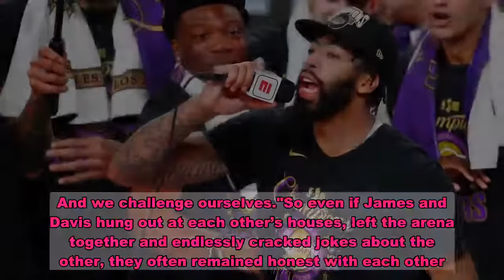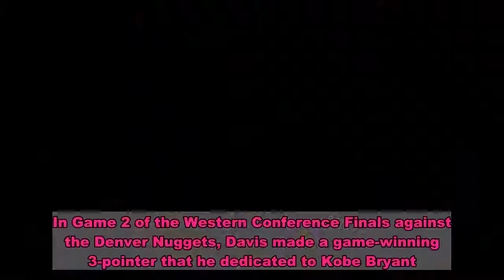Anthony Davis comes 'full circle' after trade demand with Pelicans and wins first NBA title with Lak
Nearly 25 seconds remained on the clock before Los Angeles Lakers forward Anthony Davis could proclaim himself a champion. But for a player who strives to compete for a full 48 minutes, he could not help but already think ahead.So shortly before the Lakers cemented a 106-93 win over the Miami Heat on Sunday in a decisive Game 6 of the NBA Finals, Davis already shed tears. LeBron James could not help but call him “soft” and a “crybaby,” one of many examples why James and Davis likened their dynamic to the comedy, ‘Stepbrothers.”Moments later, though, James hugged Davis tightly and remembered what it was like to win his first NBA title with the Miami Heat in 2012. Once the buzzer sounded, Davis then did the same thing with his father, Anthony Sr. They expressed  their love for each other. Then Davis told his dad, "This is why we work; this is why we grind.""It all came just full circle with this championship. So I just got real emotional," Davis said after finishing with 19 points and 15 rebounds. "It was an unbelievable feeling, and just an emotional moment for me."From no direction to a 17th NBA championshipKobe and Gigi Bryant "guided this team the entire year"Davis said those words while wearing both a Lakers championship T-Shirt and hat. The outfit symbolized why the Lakers acquired Davis from the New Orleans Pelicans last summer for Brandon Ingram, Lonzo Ball, Josh Hart and three draft picks. The outfit also symbolized why Davis’ agent, Rich Paul, publicly called for the Pelicans to trade him to the Lakers at the beginning of last year."It just makes it all worth it. It was tough times, but I'm a champion," Davis said. "When I got traded, that's all I wanted was to be a champion, to be able to compete and be able to win. I was able to do that my first year with the Lakers."Yet, the outfit also contrasted the taste and substance of what Davis wore during his last game in New Orleans. As he sat on the bench nursing back spasms, Davis wore a white T-shirt with the words, "That’s All Folks!"Davis insisted there was no hidden meaning behind the shirt and even contended that an assistant laid out the wardrobe for him. Nonetheless, it signified the end of an ugly chapter after spending his first seven years with the Pelicans failing to advance past the second round in two playoff appearances (2015, 2018)."It was obviously rocky," Davis said. "We were going back and forth at each other and getting booed, and everything like that. I think being there in that moment while I was still part of the team, going out there playing, it kind of got me ready for a moment like this."Those frustrations became a forgotten memory within a year.Shortly after the Lakers acquired Davis, James proclaimed to the front office and coaching staff that Davis should become the team’s primary focal point. After the Lakers rounded out their supporting cast with strong shooters, wing defenders and front-court depth, Davis and James then strategized how to make the puzzle fit.Le